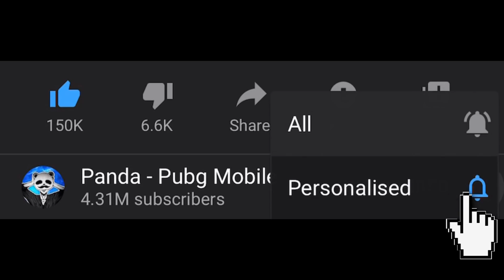HOW TO KILL A FULL SQUAD SOLO! | 20+ KILLS | PUBG Mobile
HOW TO KILL A FULL SQUAD! | 20+ KILLS | PUBG Mobile. Solo vs squad!

Highest Rank?